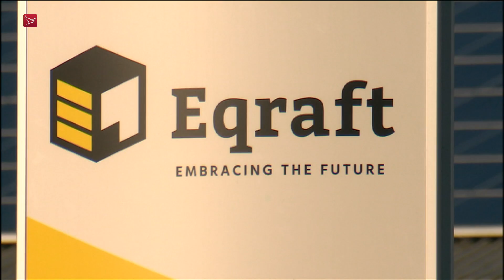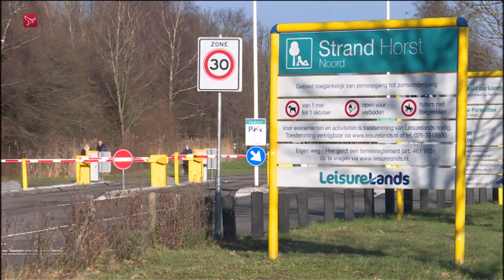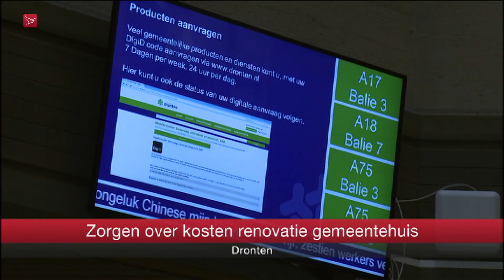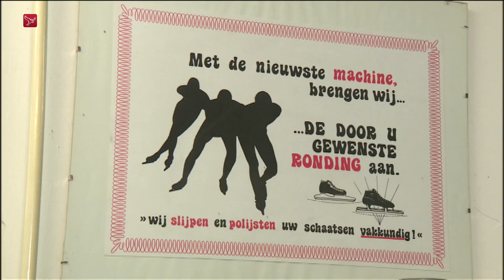Dit is Flevoland van 21 januari 2019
Magazine met nieuws  sport en achtergronden. Vandaag onder meer in Dit is Flevoland: uiensector probeert bedrijf Eqraft met crowdfunding weer overeind te helpen en oud-schaatskampioen hoopt op overname van haar winterwinkel.